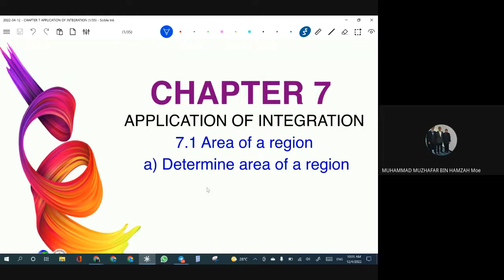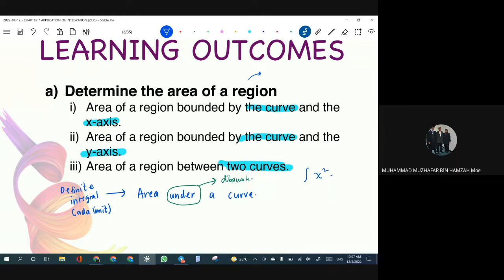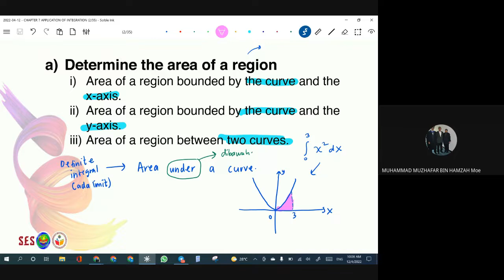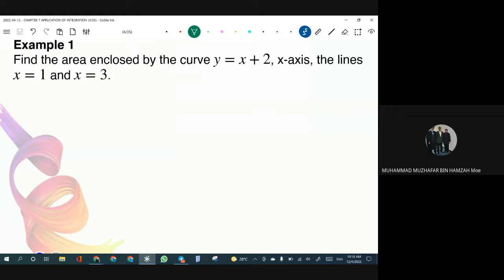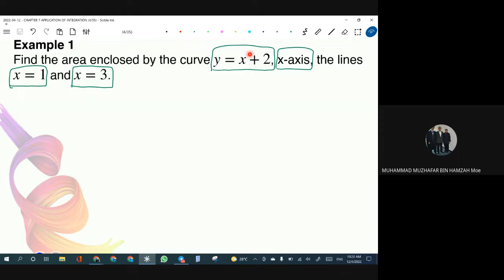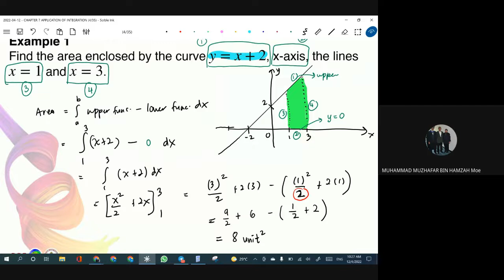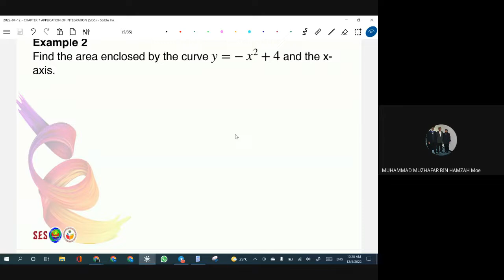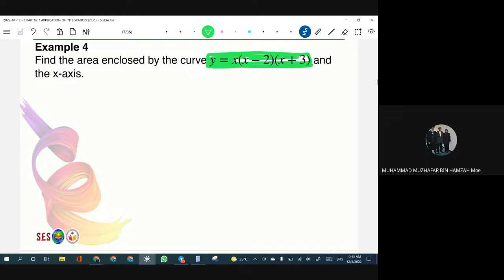12APRIL2022_CH7.1_APPLICATION OF INTEGRATION_PART 1